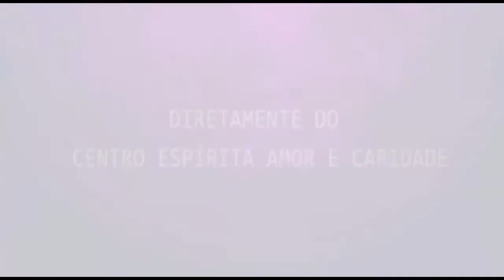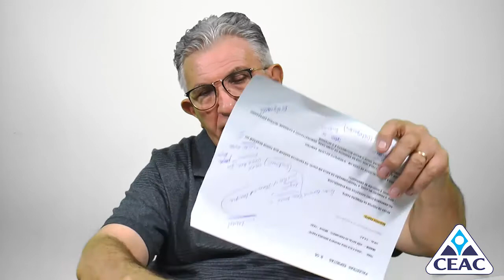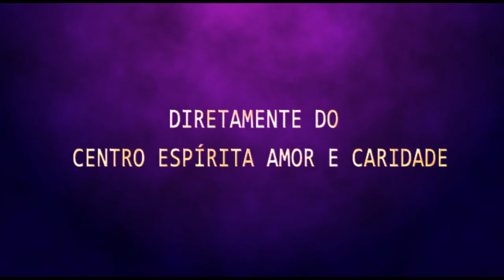Palestra Espírita - José Natal - Jesus e sua divina proposta PARTE 2